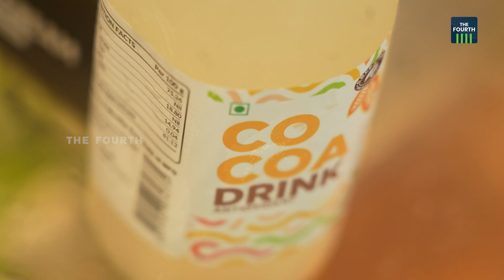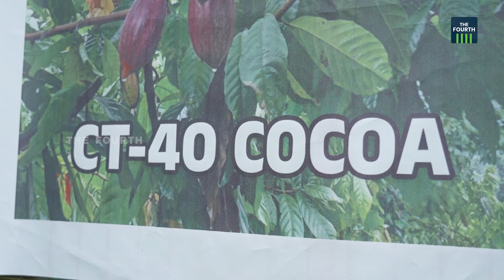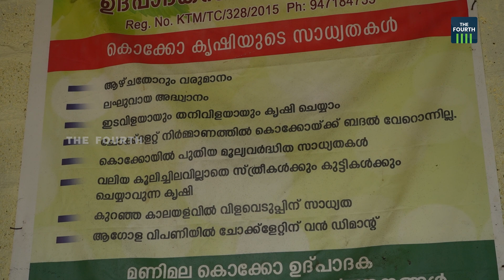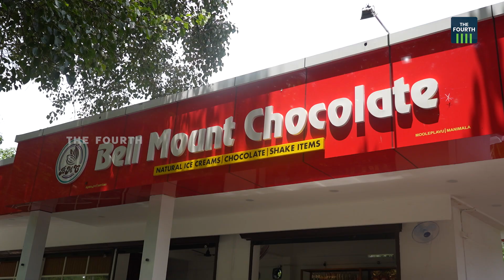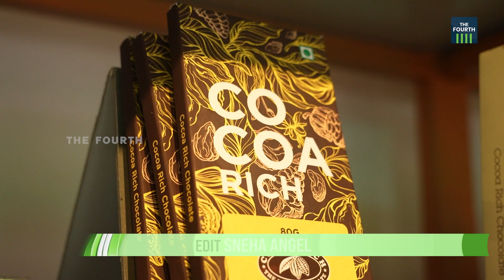മണിമലയുടെ കൊക്കോ, ഇനി ബെല്‍മൗണ്ട് ചോക്ലേറ്റ് | Bell Mount Chocolate | Kottayam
തോട്ടത്തിലെ കൊക്കോ ചോക്ലേറ്റായി പുറത്തിറങ്ങിയാലോ? അതു വില്‍ക്കാന്‍ ഒരു സംവിധാനത്തിന്റെ പിന്തുണയും കൂടിയുണ്ടെങ്കില്‍ വിപണി പ്രശ്‌നമാകില്ല.   കോട്ടയം ജില്ലയിലെ മണിമല കൊക്കോ സഹകരണസംഘത്തിനു കീഴില്‍ ഇത്തരത്തില്‍ പുതിയൊരു വിപണി സമ്പ്രദായം രൂപപ്പെടുകയാണ്. കര്‍ഷകര്‍ തന്നെ തങ്ങളുടെ കൊക്കോ, ചോക്ലേറ്റും വിനാഗിരിയും ലിപ്ബാമും ഫെയ്‌സ് ക്രീമും ഒക്കെ ആക്കി മാറ്റുകയാണിവിടെ. കര്‍ഷകര്‍ക്ക് കൃഷിയില്‍ മുതല്‍ മൂല്യവര്‍ധിത ഉത്പന്ന നിര്‍മാണത്തില്‍ വരെ പരിശീലനം നല്‍കി ഒപ്പമുണ്ട് സഹകരണ സംഘം. കൊക്കോ ചോക്ലേറ്റായി മാറുന്നത് എങ്ങനെയെന്ന് ഒന്നു കണ്ടാലോ?
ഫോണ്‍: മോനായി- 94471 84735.